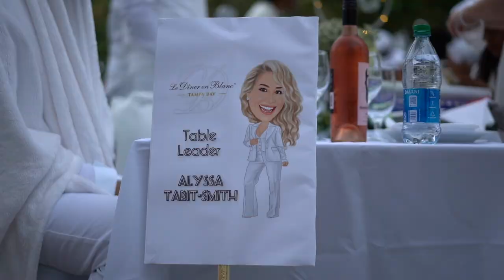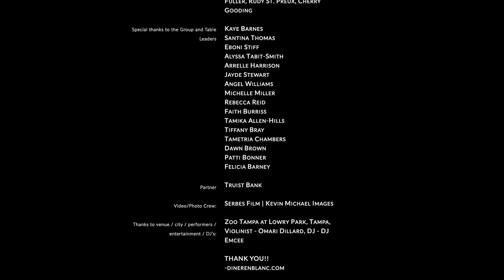Diner en Blanc - Tampa Bay 2021, Official Video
Official video of the 1st edition of Le Dîner en Blanc Tampa Bay which took place on Saturday, November 6, 2021.

Close to 600 friends gathered at the Tampa Zoo at Lowry Park for a wonderful celebration of new & old friends.